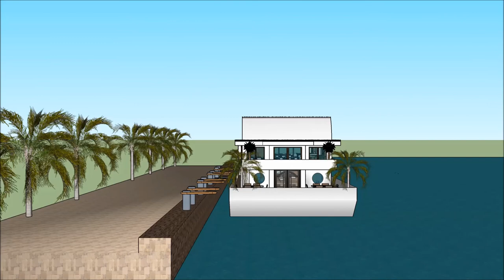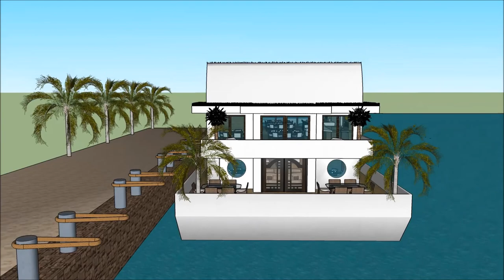Innovative Houseboats for Modern Lifestyle in Jamaica Terraria on the Waterfront flamboyant design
The floating house villa houseboatzania launching an innovative high-end luxury yacht floating house villa mansion home design potentially as a display of exhibition of the Innovative Houseboats for Modern Lifestyle in Jamaica Terraria on the Waterfront flamboyant design.

The collection of the Floating house villa houseboatzania concept of Innovative Houseboats for Modern Lifestyle in Jamaica Terraria on the Waterfront flamboyant design consists of high luxury and architectural art pieces in minimalism combined with living on the waterfront of the harbour.

The floating house villa mansion yacht design has the basis to sustain living with high standards and contemporary structural design at Innovative Houseboats for Modern Lifestyle in Jamaica Terraria on the Waterfront flamboyant design with numerous of prospects for excessive living and celebrating the desire of life worldwide:  UK Thames London